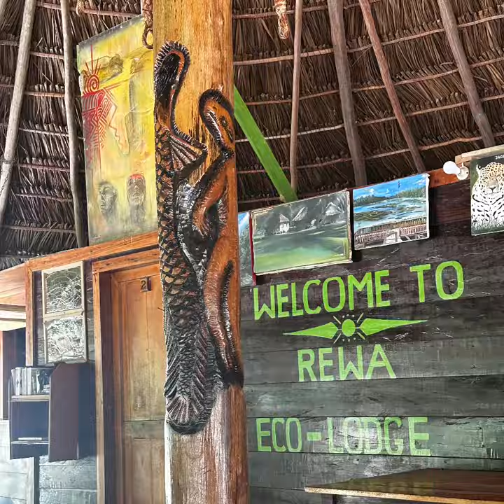Go Remote ? Go Rewa Eco Lodge , Guyana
If you want a Remote experience in a far flung corner of the earth where you can experience jungle living in the interior of Guyana then Rewa Eco Lodge is for you.  Totally connected with the planet around them the local village has built this Eco centre themselves and it is solely run and operated by the village - everyone working and sharing in the profits.  Protecting their special eco system and retaining their way of life.  The forest itself as well as the animals and fish are protected , taking only certain species for the food chain for their survival.  Home farmed fruits , vegetables and salads complete their home grown meats such as their cows and chickens.  The Local fish diet includes Peacock Bass. You can hike , go by river , travel deep into the forest and explore local ponds , all with experienced trained guides who will show you flora , fauna, exceptional bird watching , fishing if you wish (beginners catered to) and for the pro fishers out there extreme fishing for giant arapaina , cat fish (tiger and red tail ) , peacock bass and piranha to mention just a few, wildlife watching offers a myriad of glorious creatures from small reptiles to cayman, electric eels, tapir , monkeys , and at the right time of year you could see the elusive jaguar ( the photo in the video was taken by our guide in February during the dry season - sadly wrong time of year for us ).   This is an exceptional Exo experience but with comfortable beds and mosquito netting in private huts with outside showers (no AC ! It’s not rustic shabby chic - it’s Rustic !!).   If you love being close to the earth in a wild and remote place , if you want to lay in a hammock at the edge of a river gazing through the jungle canopy while fish sizzle on a hand made wooden bbq on the beach , listening to giant macaws ?   Then Rewa Eco Lodge is for you